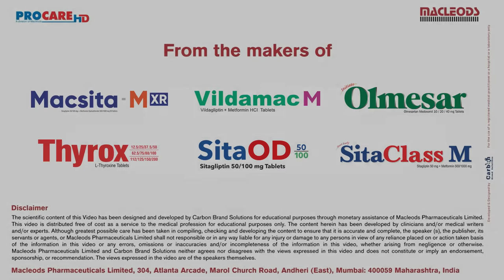RSSDI Tv 2022 Monologue on Patient Education by Dr. N K Singh - Dhanbad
This year RSSDI is in collaboration with Macleods Pharmaceuticals Presenting RSSDI TV 2022 . Shaping New ERA in Diabetes free world.

Monologue by Dr. N K Singh - Dhanbad

This year’s theme: Diabetes – Past, Present & Future, reflects upon the innovative progress in newer technologies, practical approaches and to deliberate with experts in the field of diabetology and related specialties. This conference is a unique platform, offering a confluence of all the stakeholders coming together on current topics and trends in Diabetology.

Organizing Committee :
1.Dr C. R. Anand Moses - Organizing Chairman
2.Dr Vijay Viswanathan - Joint Organizing Chairman
3.Dr. B. M. Makkar - Chairman - Scientific Program
4.Dr G. Vijaykumar - Organizing Secretary
5.Dr I. Periyandavar - Joint Organizing Secretary
6.Dr M. Shunmugavelu Coordinator - Scientific Programme
7.Dr S. Chandrasekar - Treasurer